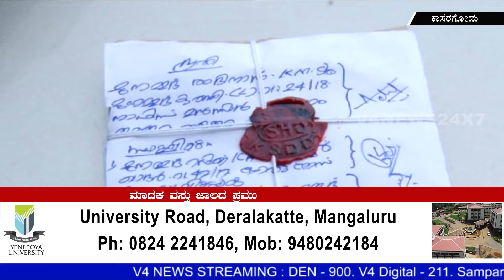ಕಾಸರಗೋಡಿನ ಮಾದಕ ವಸ್ತು ಜಾಲದ ಪ್ರಮುಖ ಆರೋಪಿಯ ಬಂಧನ